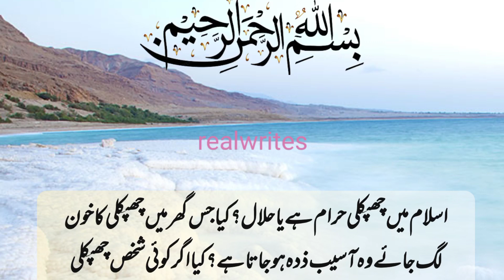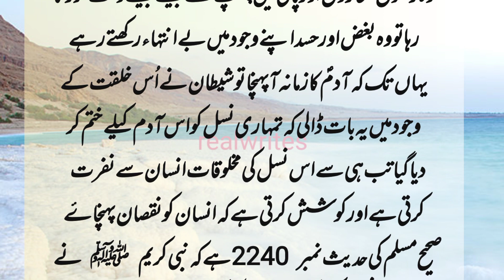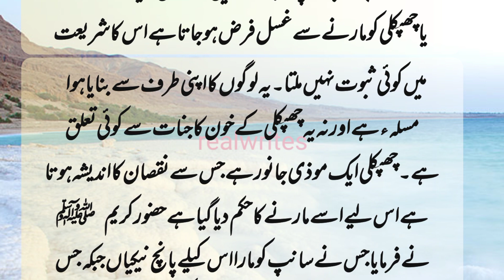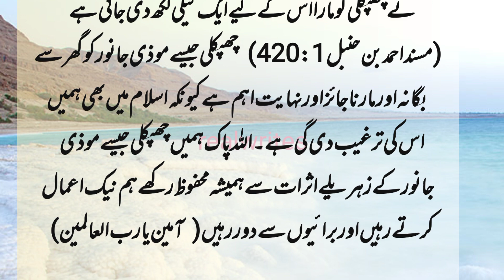Chipkali Ko Marna kaisa Hai||History of Lizard#realwrites#islamic#lizard